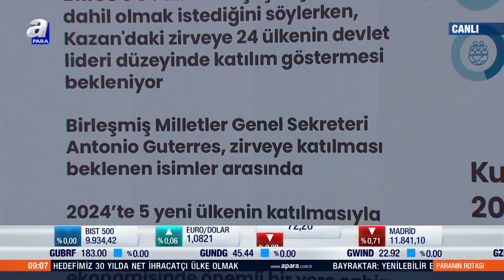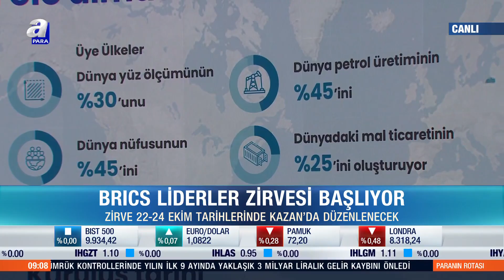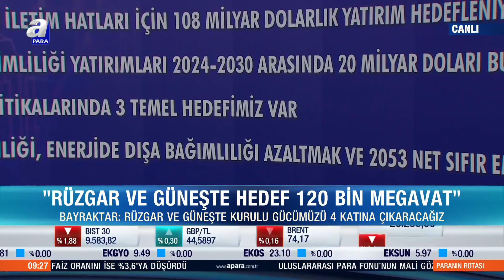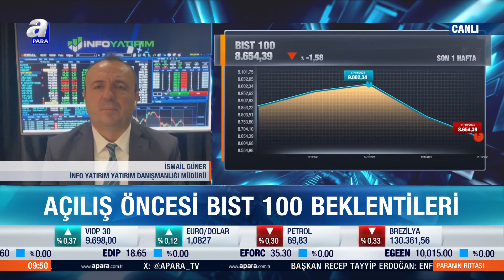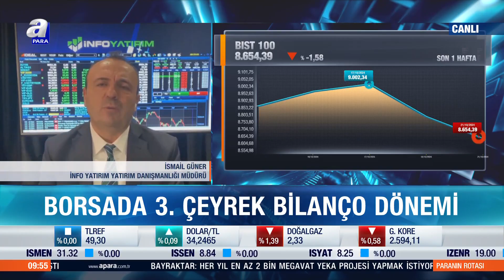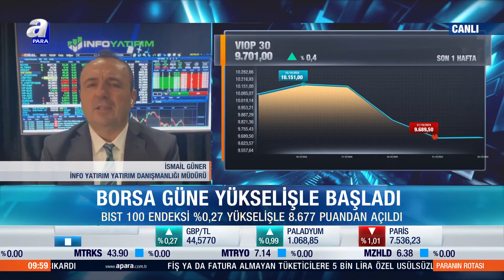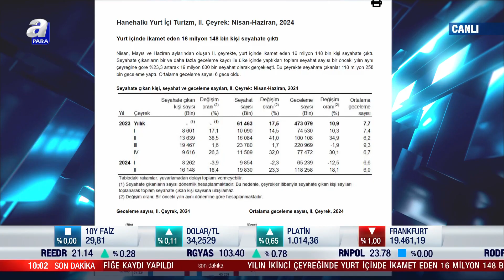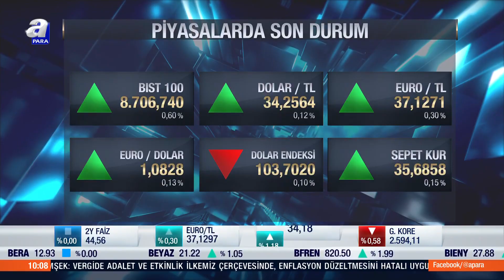Maliye'den Vergide Adalet Ve Etkinlik Konusunda Adımlar | A Para